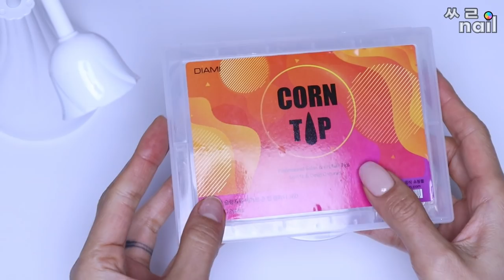자막/셀프네일)시럽젤로 힙갬성🔗피어싱미러 샤넬x나이키네일⛓ /미러파우더사용법/네일asmr/쪼물젤/구독자 이벤트 2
💛사용제품💛
   ▫️Mini YAAA젤
  ▫️꽃모양 젤램프